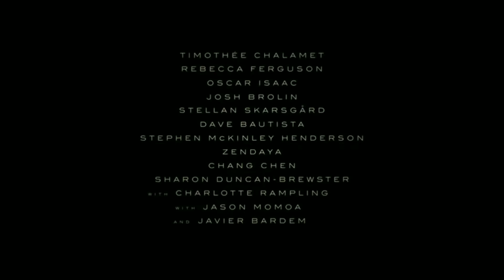dune movie 3 minutes teaser trailer | dune 2021 | mahin games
Other topics:-
Dune movie
dune
dune trailer
dune movie trailer
dune 2020
david lynch
timothee chalamet
dune 2000
dune trailer 2020
dune 2020 trailer
2020
dune teaser trailer
dune official trailer
dune 2021
new movies 2021 official trailers
new movies 2021 official trailers coming soon
new upcoming movies
2021 official trailers